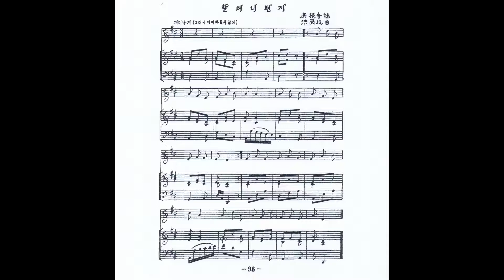홍난파 - 할머니편지